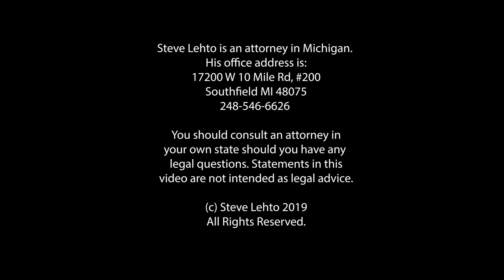Vault: Five Dumb Argument Starters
A quick list of the most common argument starters I see on the internet. (2019)